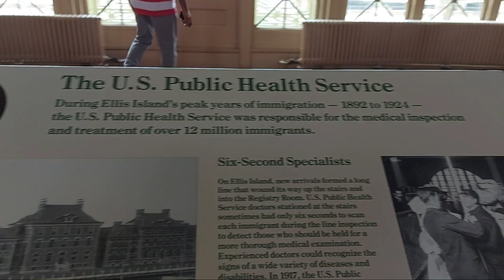Status of Liberty Museum||Sister Brother fun time